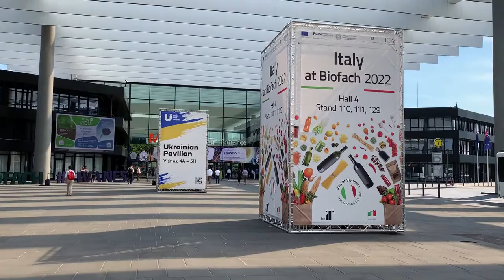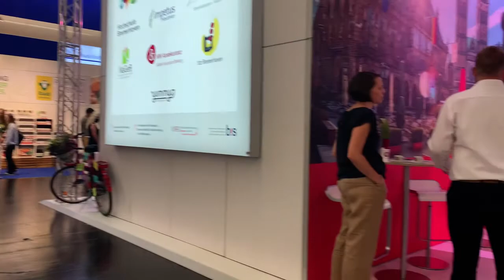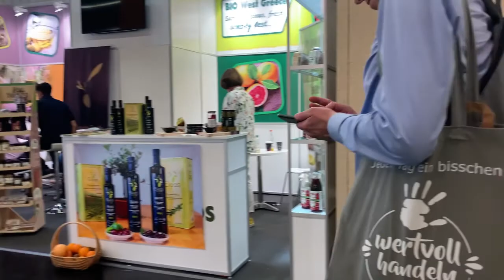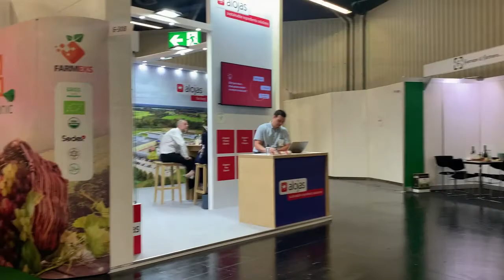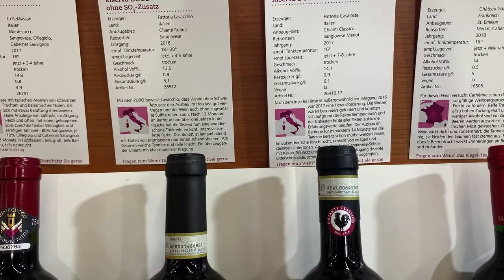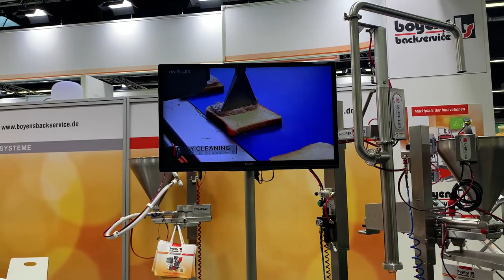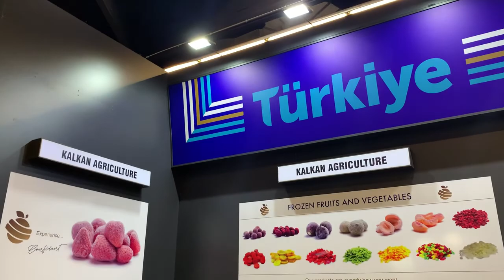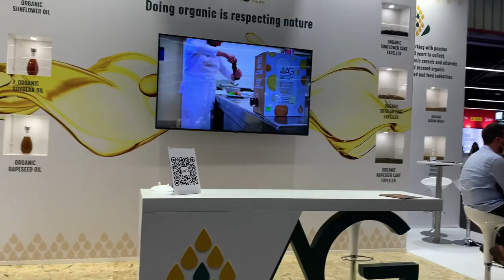BIOFACH 2022 뉘른베르크 유기농 전시회 / Messe / 독일 전시회 / 유기농 식품/ 유기농 화장품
Nürnberg BIOFACH 2022 에 다녀왔습니다.
2020년 2월에 코로나 초기에 갈까말까 하면서 갔다가 오고 2년 반만에 다녀왔네요.  올해는 유럽 휴가시즌에 열려서인지 관람객도 좀 적었지만 오랫만에 전시회 구경하니 참 좋았습니다.